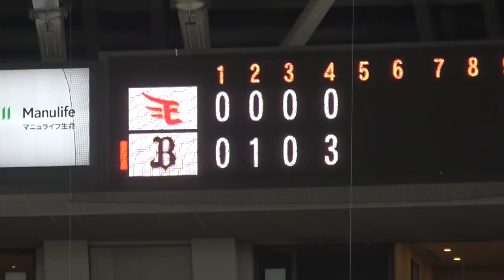オリックス 後藤 駿太『炎のバックホーム2! 延長10回決勝点阻止』vs 楽天 2019年4月7日 京セラドーム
球 野太郎 Bu アワー オリックス バファローズ  後藤 駿太 オリックス連日のレーザービーム 炎のバックホームⅡ ホームまでノーバウンド  2019年4月7日  オリックス 5－5 楽天  オリックス－東北楽天    京セラドーム大阪 球 野太郎 たま やたろう